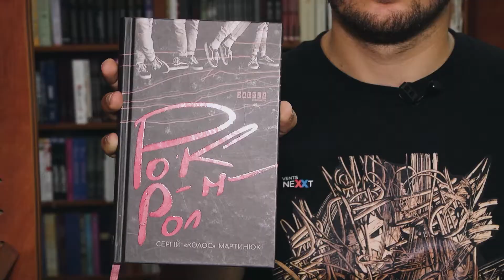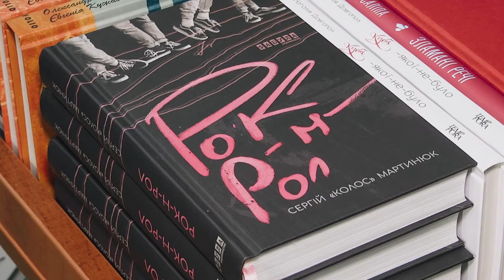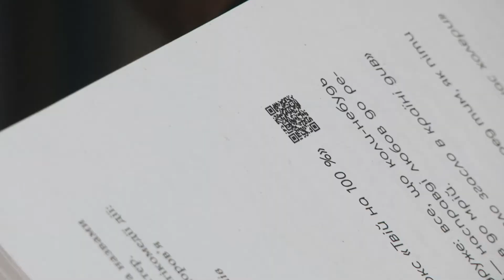Твій ранок — Про читати — Тернопіль 1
Що ж почитати сьогодні?

Юрко Матевощук порадить та розкаже у програмі «Про читати».